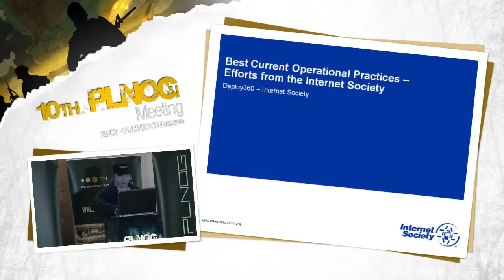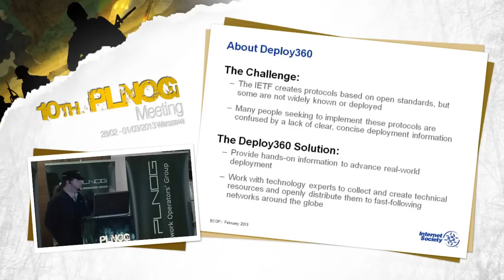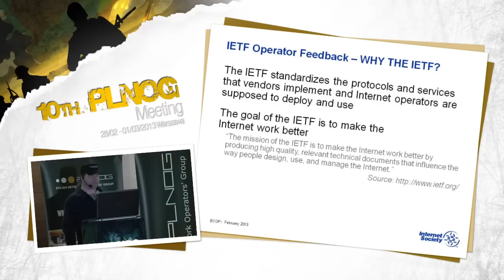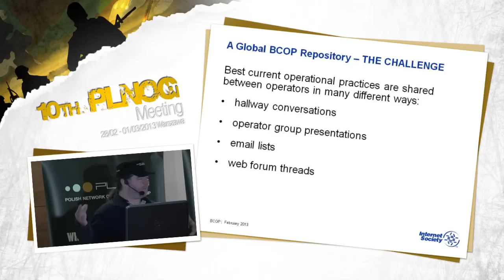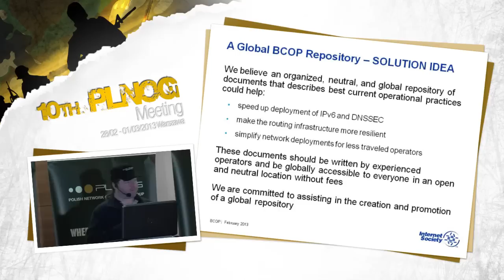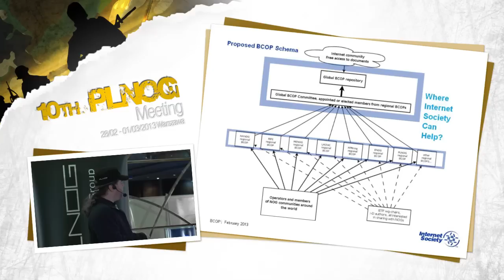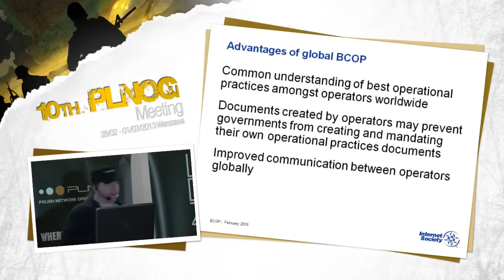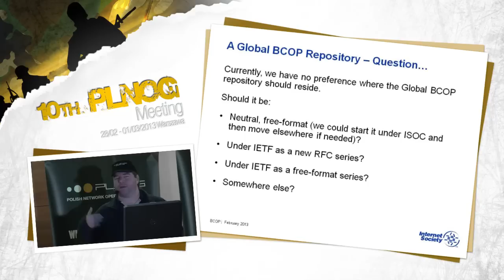PLNOG 10: "Best Current Operational Practices" Jan Zorz (ISOC)